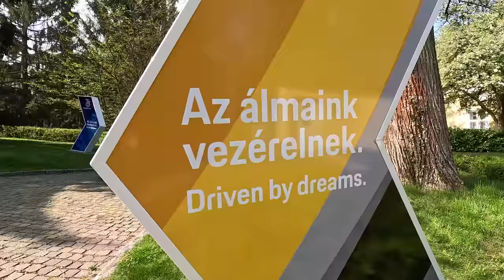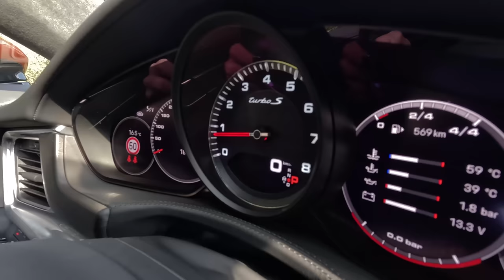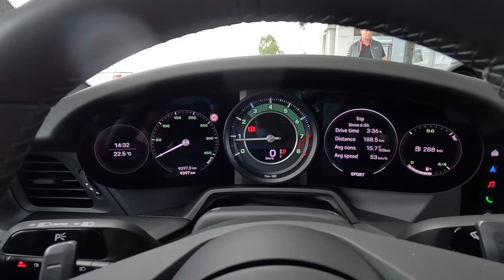Kérlek, ne utálj: szerencsés hülyék Porschékat vezetnek - Check Engine Sztori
A Porsche élménynap egy furcsa program, hiszen a gyártó legjobb, legérdekesebb sportautóit vezetjük, országúton, konvojban. Többnyire ez arra elég, hogy az ember megértse, mennyivel több van ezekben az autókban, de a legutóbbi alkalmon mégis tudtunk egy jót autózni.